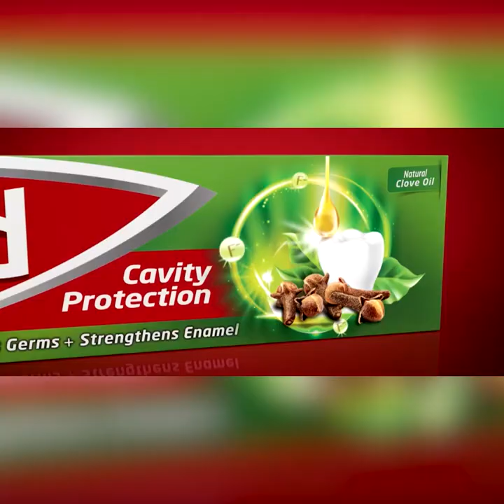මැතිවරණ පැවැත්වුවොත් අපිට අධිකරණයට යන්න කිසිම අවශ්‍යතාවයක් | Breaking.lk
මැතිවරණ පැවැත්වුවොත් අපිට අධිකරණයට
යන්න කිසිම අවශ්‍යතාවයක්